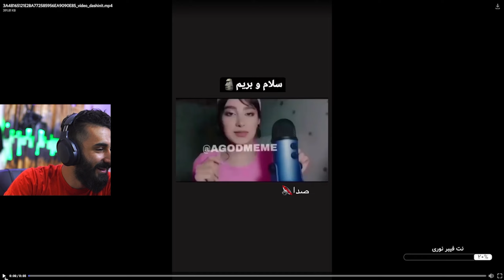وقتی همه چی عالی پیش میره 🔥 بهترین لحظات توییچ فارسی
🍿 Best Moments of Persian Twitch - Episode 95 * قسمت نود و پنجم برنامه هفتگی بهترین لحظات توییچ فارسی

بهترین کلیپ های کامیونیتی توییچ فارسی رو هر هفته جمعه ساعت 9 شب ببینید.

💙 مرسی که ویدیو های مارو نگاه میکنید 💜

از ایموجی های زیر برای ما کامنت بذارید

مارو تو شبکه های اجتماعی مختاف دنبال کنید و به راحتی عضو وب اپلیکیشن بزرگ یودونومی برای کامیونیتی توییچ و یوتیوب فارسی بشید:

📽 Editors : Youdonome Team